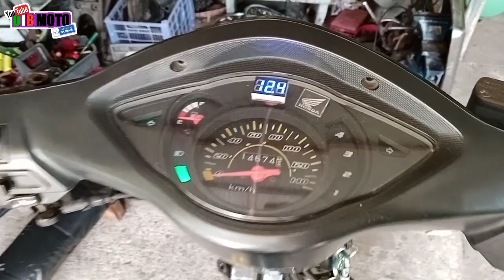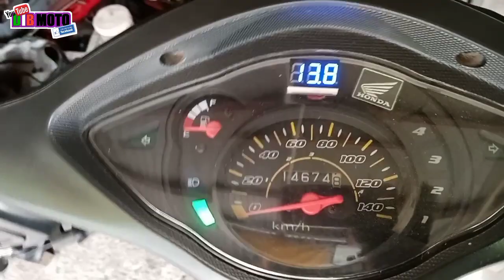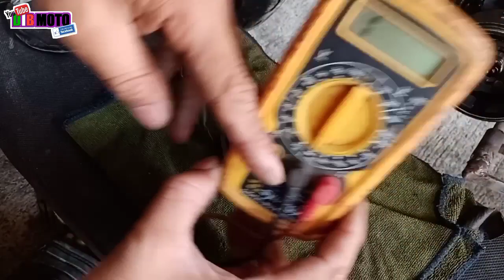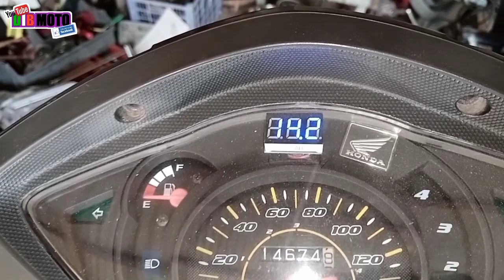PANO MAG FULLWAVE ng Charging sa Motor / Honda Wave/Xrm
Fulwave Convertion, Honda wave 100,
Honda XRM

Music Credit;